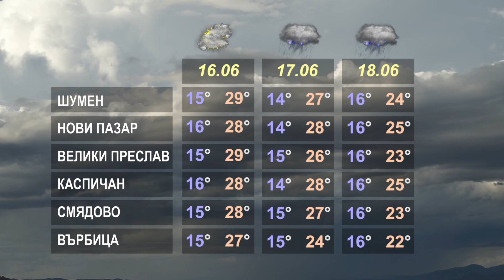ПРОГНОЗАТА 15 06 2023